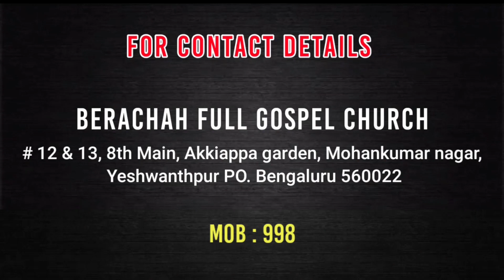Today with Jesus - ಈ ದಿನ ಯೇಸುವಿನೊಂದಿಗೆ | Pr.Biju k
Latest Kannada Christian Worship Songs 2020.

Song Details :
Song :
Ablum :
Singer :
Movie Director :
Lyricist :
Lable :
Digital Partner :